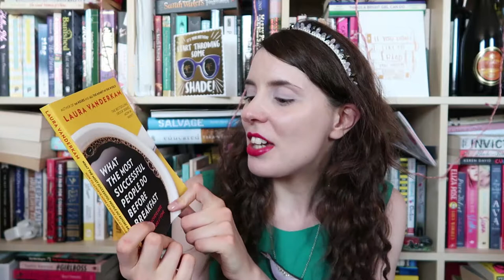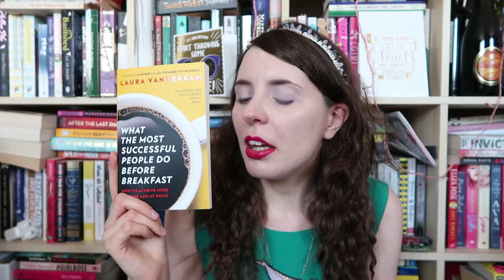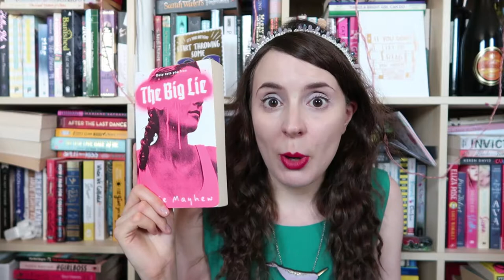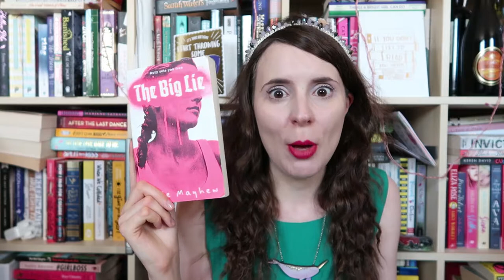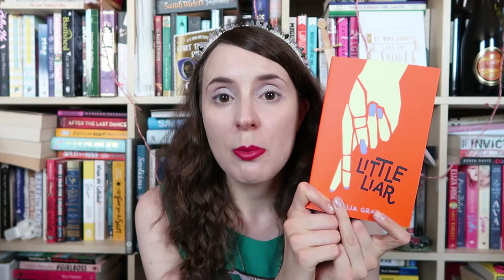July 2018 Wrap-Up: Back on the YA Bandwagon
Books mentioned:
White Rabbit, Red Wolf, by Tom Pollock
What the Most Successful People Do Before Breakfast: How to Achieve More at Work and at Home, by Laura Vanderkam
The Big Lie, by Julie Mayhew
The Otherlife, by Julia Gray